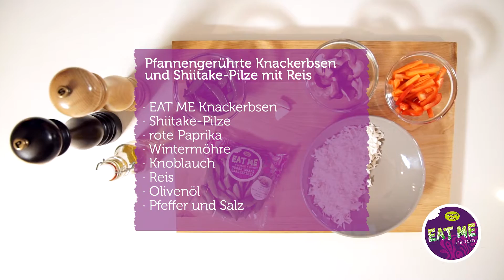EAT ME - knackerbsen bereiten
Wie verwendet man Knackerbsen? Die Knackerbsen waschen. Dann können sie roh, gekocht, gebraten oder geschmort an ein Gericht gegeben werden. Durch den besonders süßen Geschmack sind sie roh auch herrlich als Snack.